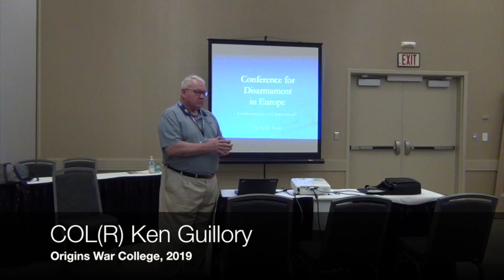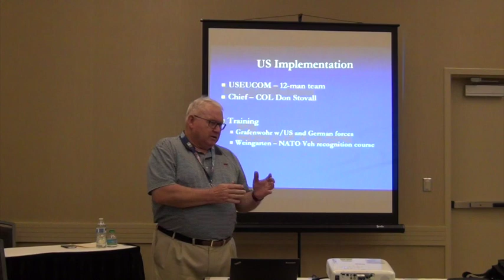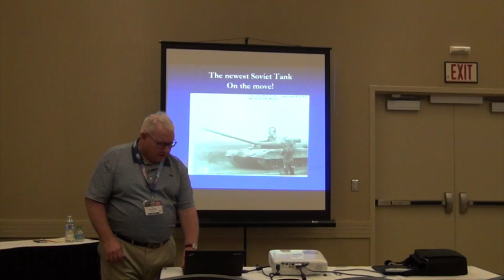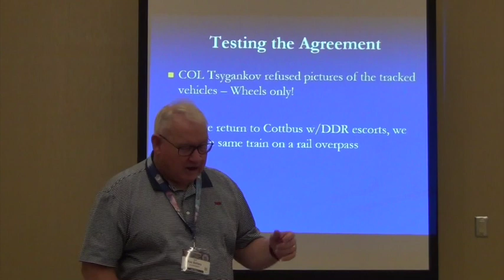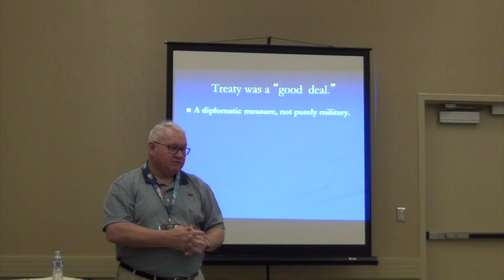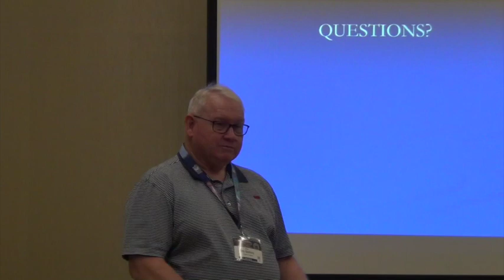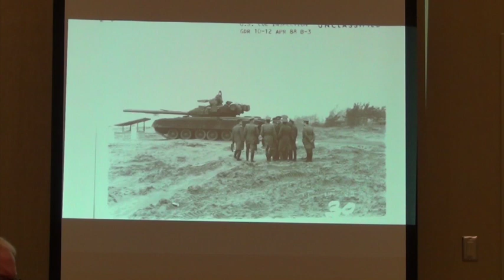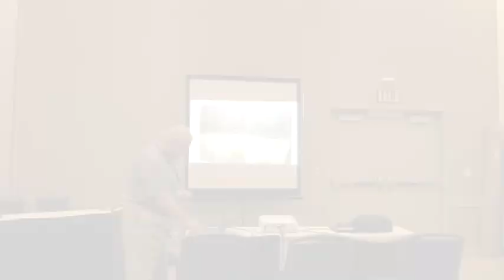Origins War College 2019 CDE 88 Inspection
Presentation on the Conference for Disarmament in Europe military inspections site visit to the GSFG in April 1988.  First close-up look at a T80 and the Soviet ERA by US forces.